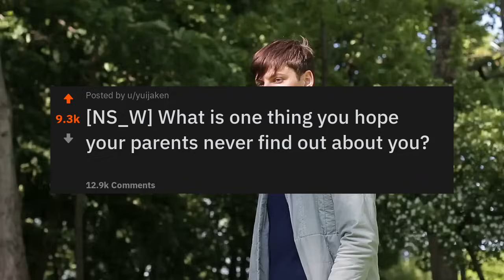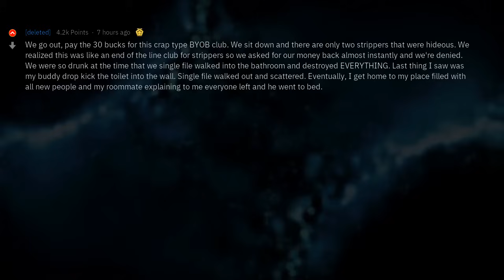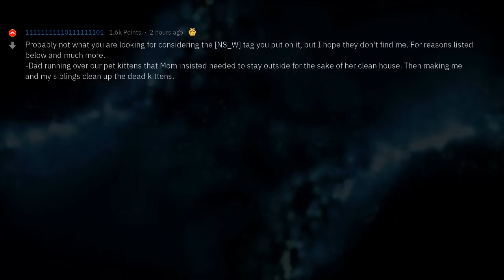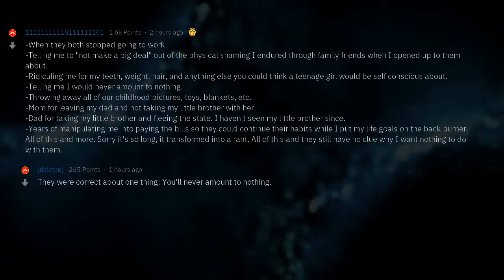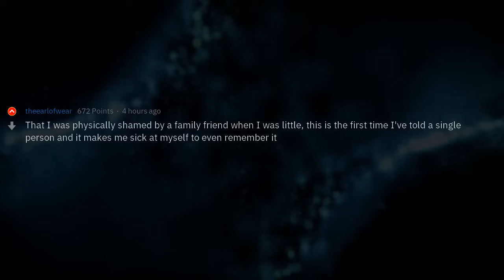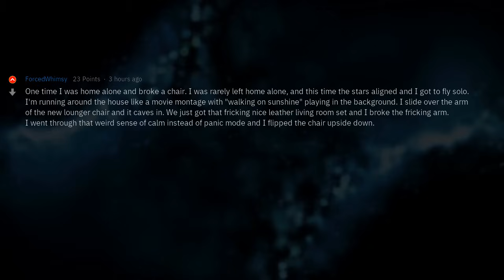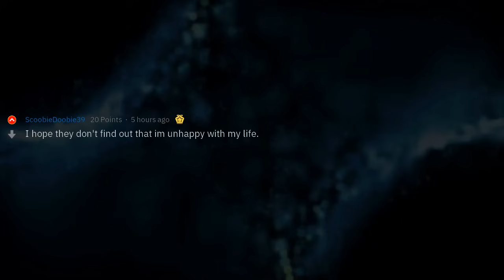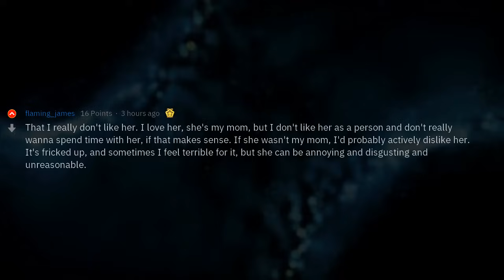What Do You Hope Your Parents Never Find Out About You?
▶ Fresh AskReddit Stories: What Do You Hope Your Parents Never Find Out About You? 🔥 2nd channel with exclusive Reddit stories!